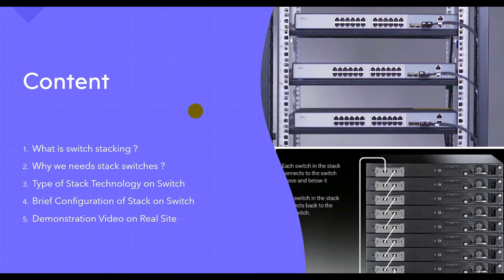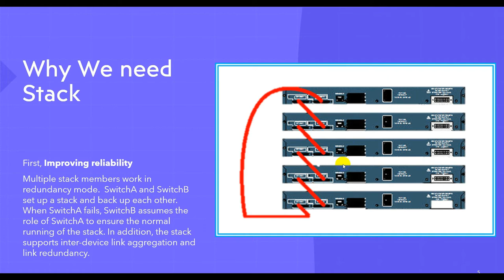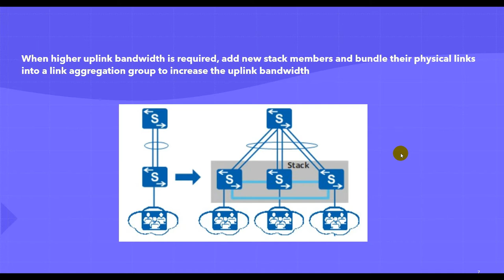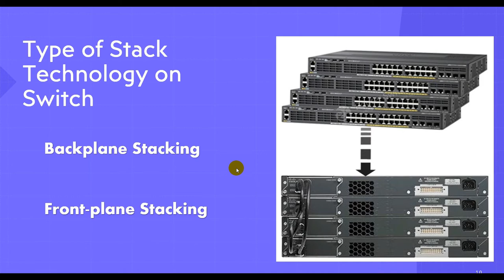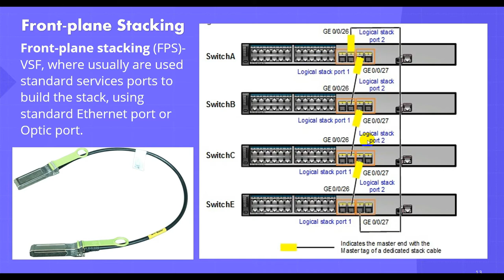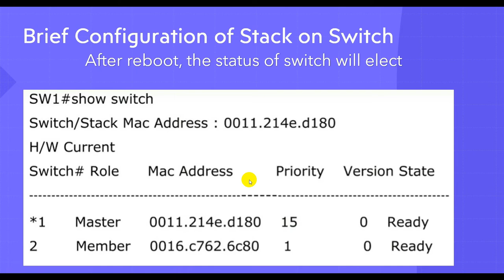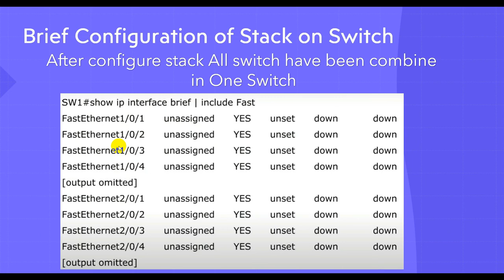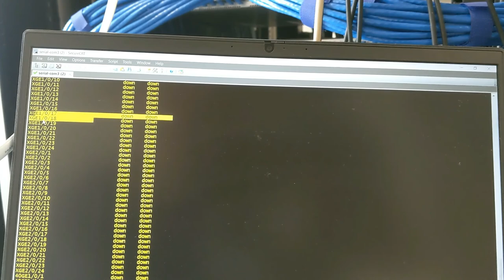Stacking Switch Concept Overview in Khmer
A stack can have multiple stacking-capable switches connected through stack cables. These switches, also known as stack members, work together as a unified system. The entire stack works as a single entity to the network.

Stack cards are integrated into the rear panels of member switches, and member switches are connected using integrated stack ports and dedicated stack cables.

Service port stacking allows member switches to be connected using service ports, without requiring dedicated stack cards. These service ports are configured as stack member ports and bundled into a logical stack port. Figure 1 shows stack member ports and logical stack ports in a stack.